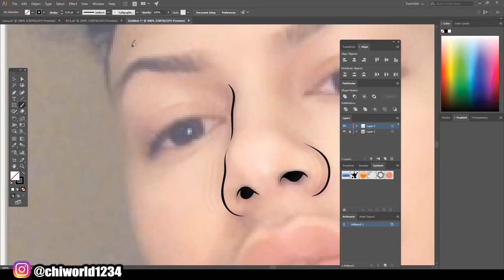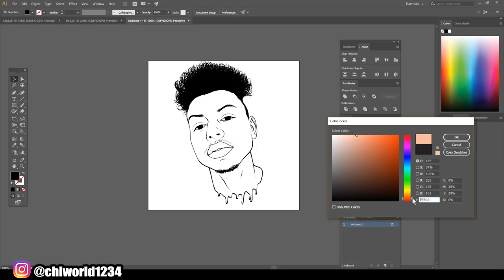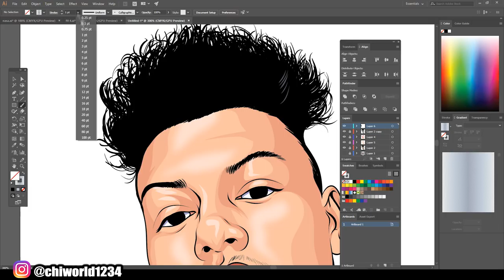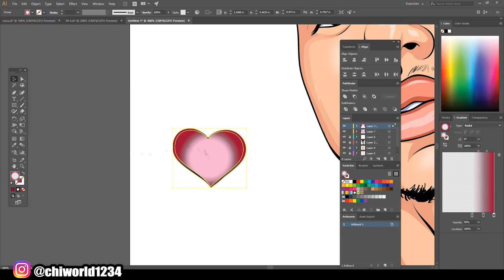Cartoon Head Speedart heart filter / Adobe Illustrator